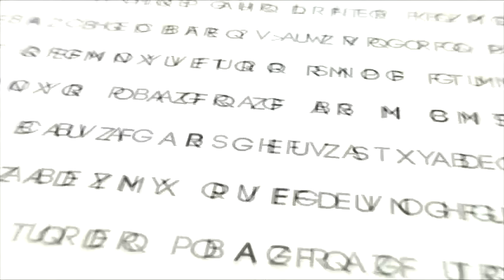The Holy Bible: Genesis 15:19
The Words of Man channel proudly presents Genesis 15:19

Genesis 15:19  The Kenites, and the Kenizzites, and the Kadmonites,